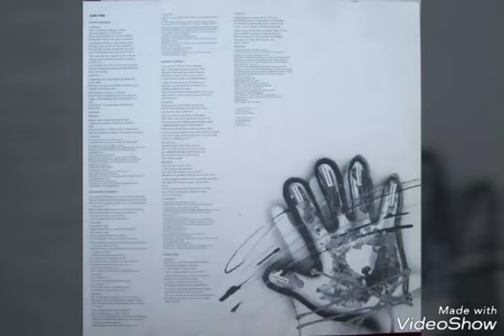Atlantic Starr - Let's Start It Over